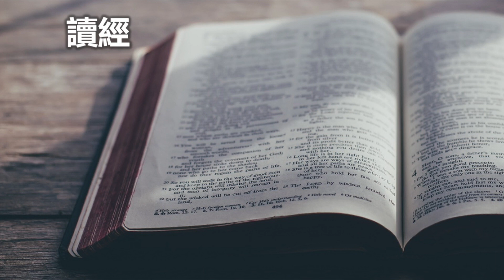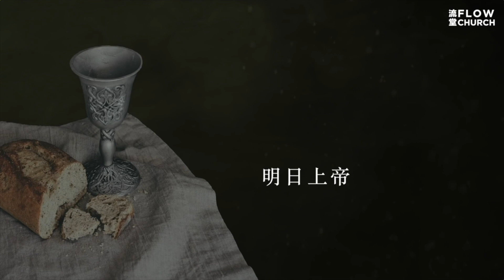聖周第四日靈修 粵語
成聖與進到上帝裡面